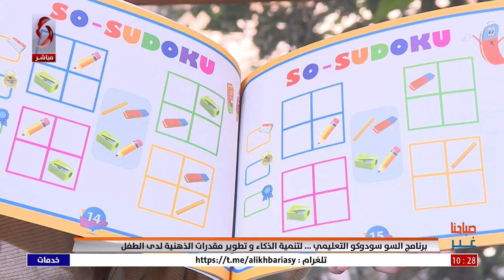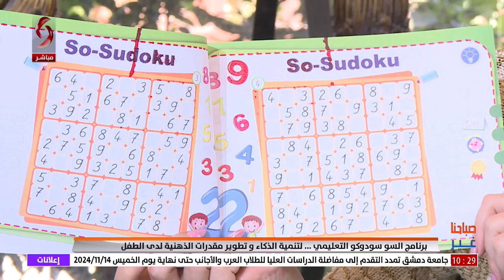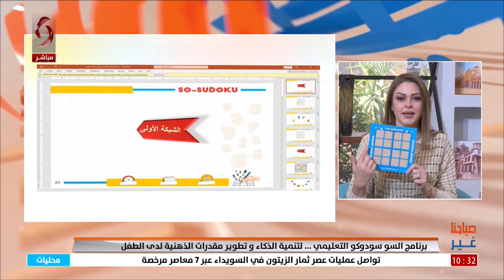برنامج السوسودوكو التعليمي لتنمية الذكاء وتطوير مقدرات الطفل الذهنية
مدربة برنامج السوسودوكو في مؤسسة علمني ردينا عز الدين